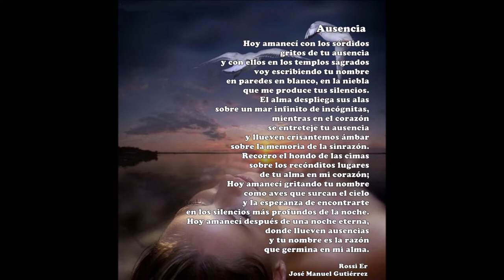AUSENCIA - ROSSI ER - JOSÉ MANUEL GUTIÉRREZ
AUSENCIA
AUTORÍA:  ROSSI ER - JOSÉ MANUEL GUTIÉRREZ
MÚSICA E IMÁGENES TOMADAS DE LA RED